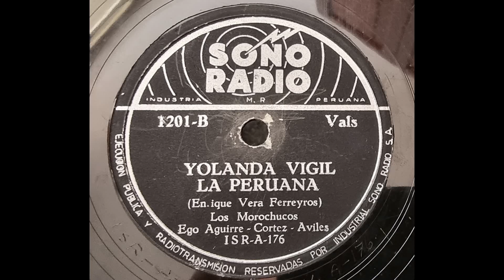TRIO LOS MOROCHUCOS, interpretan, YOLANDA VIGIL, LA PERUANA, vals de Enrique Vera Ferreyros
En los años 40 y parte de los 50 del siglo pasado, la música criolla del Perú, tuvo una gran representante como intérprete y compositora, Yolanda Vigil "La Peruana " ( Irma Angélica Ronco Vigil )que ganó un gran renombre en nuestro país como en  el extranjero, notable en sus giras, así como en sus presentaciones en Lima, tanto en radioemisoras como en locales inolvidables. Yolanda, lamentablemente para el Perú , falleció en el año 1953 en Buenos Aires, dejando para el recuerdo algunas grabaciones en discos de carbón, como sus hermosas composiciones que luego formaron parte del repertorio de muchos otros cantantes.
Es en los primeros años de los 50, que el gran Trio Los Morochucos ( Augusto Egoaguirre, Oscar Avilés y Alejandro Cortez) en su primera etapa de su historial, dejaron entre muchos discos de carbón, la grabación del vals, Yolanda Vigil La Peruana, composición de don Enrique Vera Ferreyros.
Igualmente, Los Morochucos dejaron para el recuerdo una composición del gran compositor y glosador Aurelio Collantes, La Voz de la Tradición, de Titulo In Memorian de Yolanda Vigil que presentamos en otra publicación de nuestro canal de Youtube.